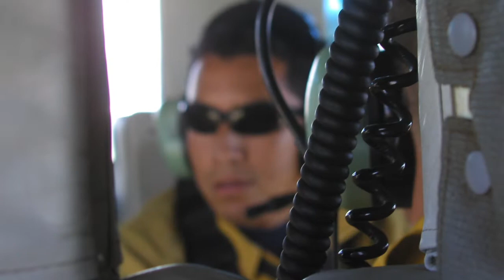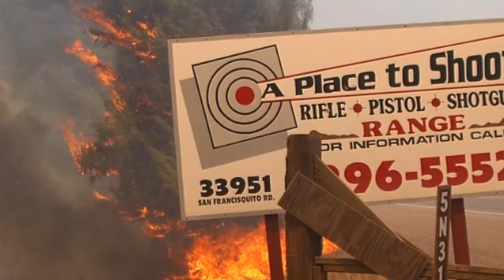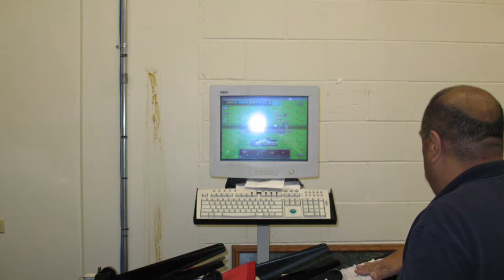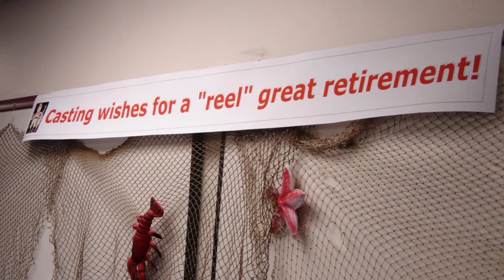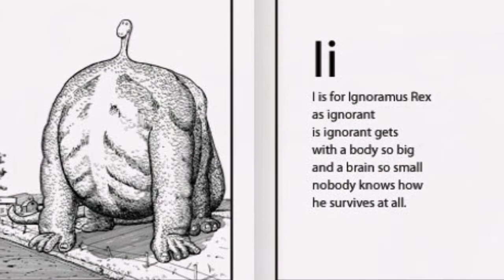VCFD 1988 to 2010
VCFD 22 years of Memories.